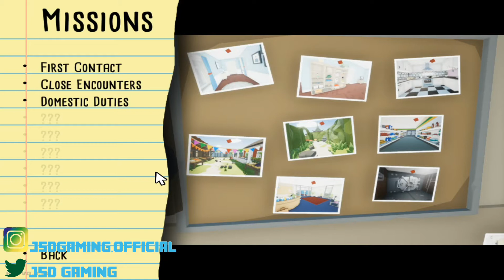Tutorial now complete...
Thank you for the support I can't stress how much I appreciate your love and support from you guys, my family, if you want to see more stuff about when I will upload then just add my socials:

And as always that's been it from me, Peace.